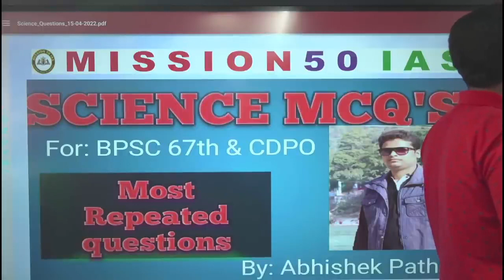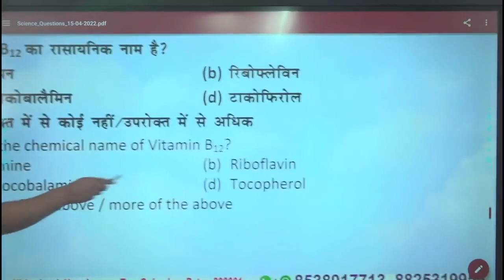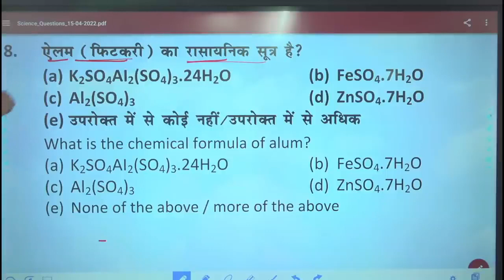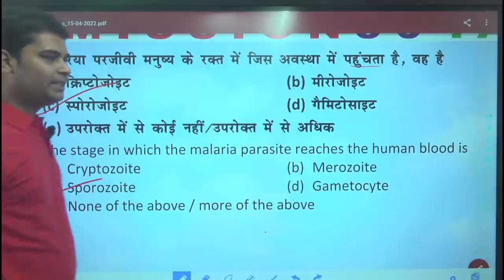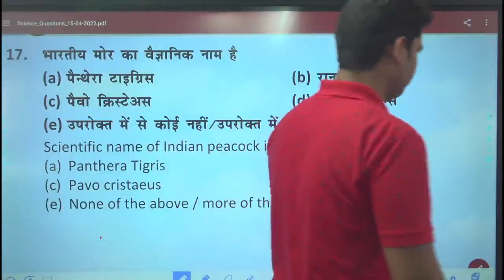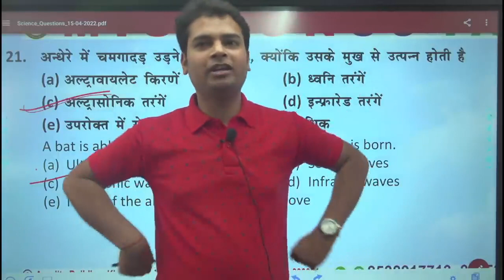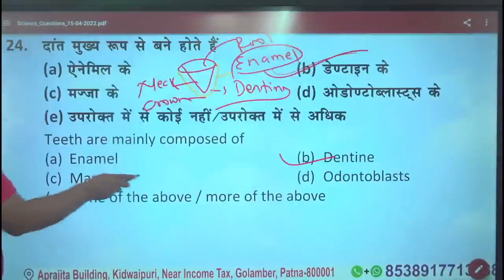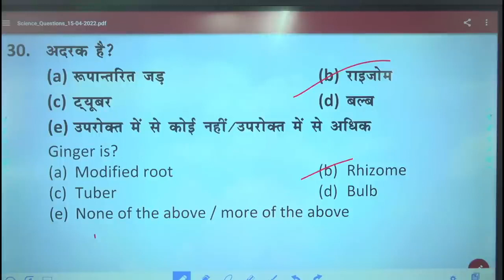67 BPSC | BPSC Test Series | 67 Bpsc kab hoga | 67 bpsc pt update | Bpsc book list & Strategy | IAS